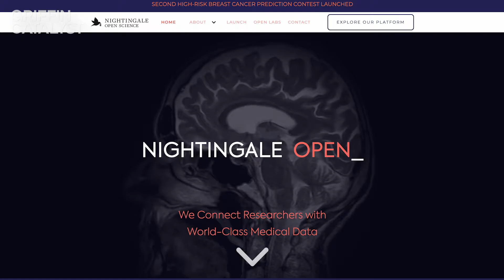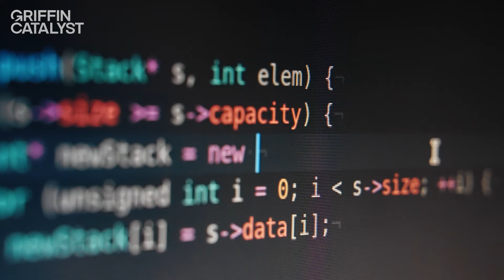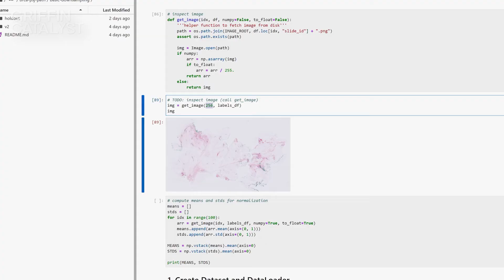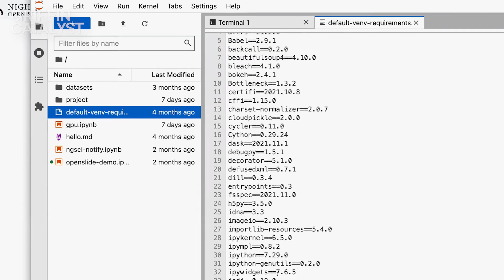Nightingale Open Science: Levering Big Data for Scientific Progress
Leveraging machine learning to push the frontiers of scientific discovery and advance breakthroughs in medicine.

In recent years, big data has revolutionized nearly every industry, but so far its impact on the field of medicine has been much less pronounced.

With the help of Griffin Catalyst, a new non-profit digital platform called Nightingale Open Science aims to change that.

By leveraging the vast troves of medical imaging data collected by hospitals and health systems each day — scrubbing it of all personal identifying information — and making it available through an open-source data platform to qualified researchers around the world at no cost, Nightingale is working to revolutionize the field of medicine. By also linking medical images with patient outcomes, rather than doctors' opinions, Nightingale is enabling the creation of algorithms that learn from real-world experience and providing a much-needed bridge between computer science and clinical medicine that promises to help solve medical mysteries, improve outcomes and save lives.